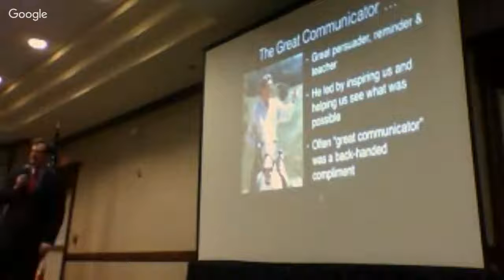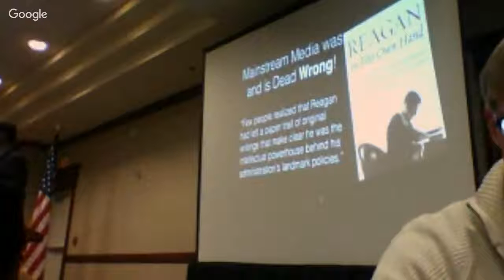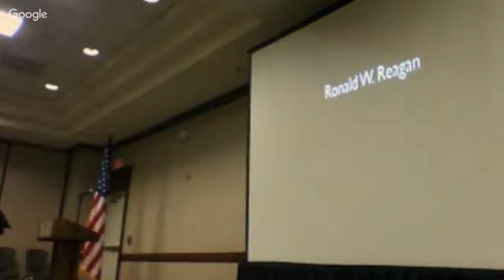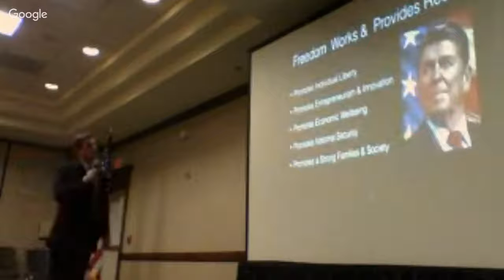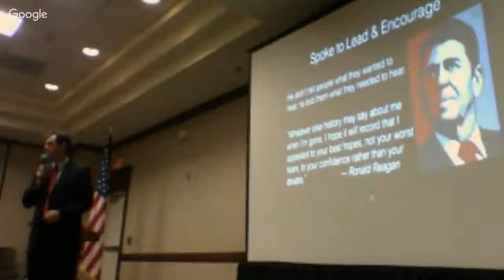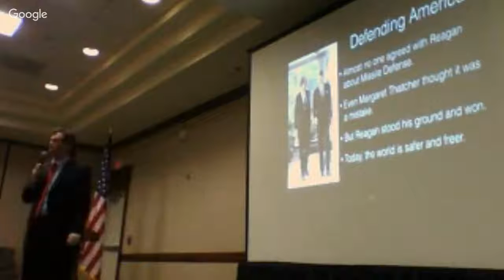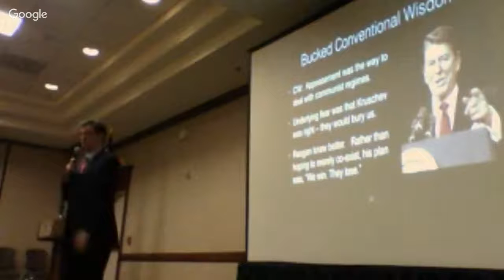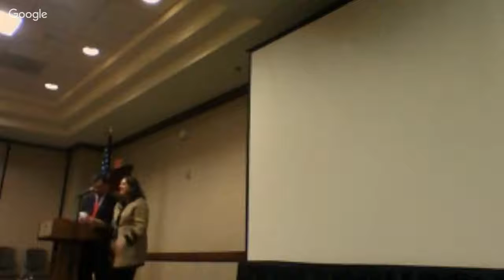Ronald Reagan Lecture Series George Landrith Presentation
Freedom Leads to Prosperity and Opportunity